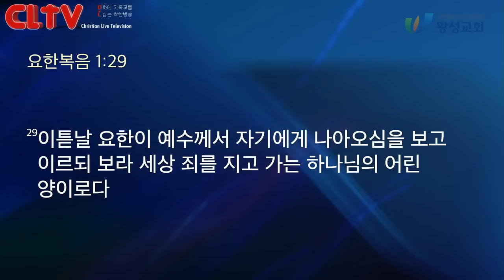CLTV 파워메시지ㅣ2019.6.30 주일설교ㅣ왕성교회(길요나 목사)ㅣ이삭시리즈 (1) '여호와이레의 하나님을 만나다'